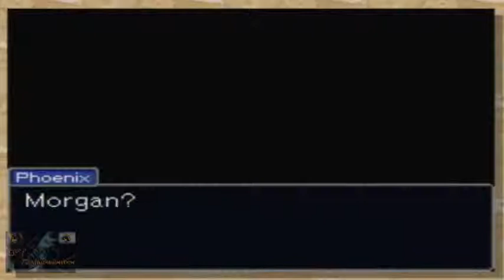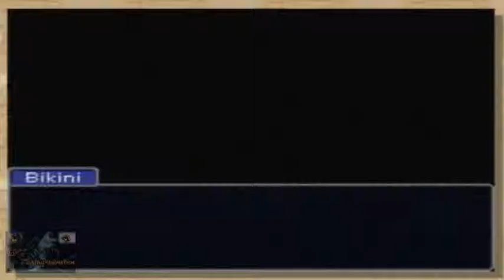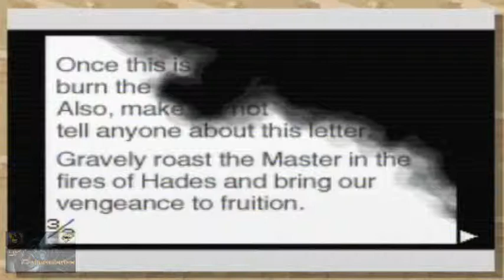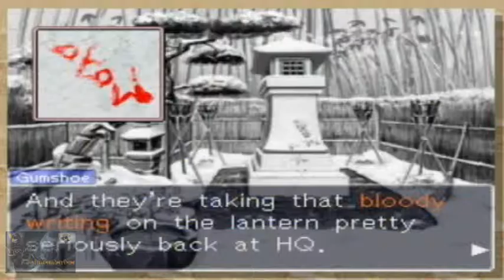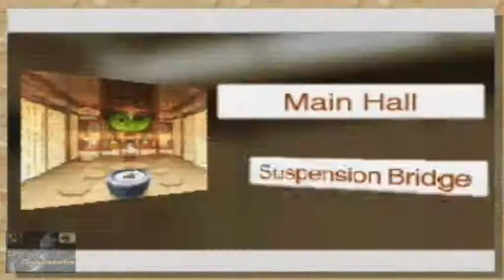Phoenix Wright Trials and Tribulations marathon part 62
Join in as we go back to everyone's cases in Phoenix Wright Trials and Tribulations. Part 62 enjoy!